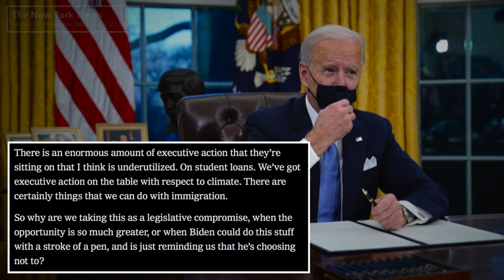AOC Perfectly Explains How the Democratic Party is its OWN Worst Enemy